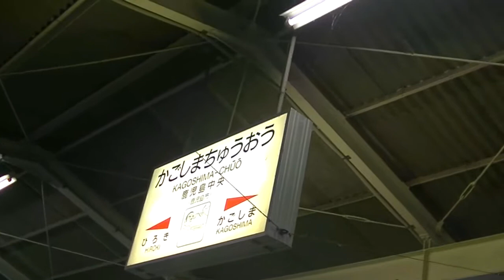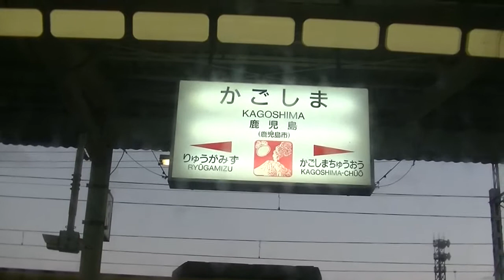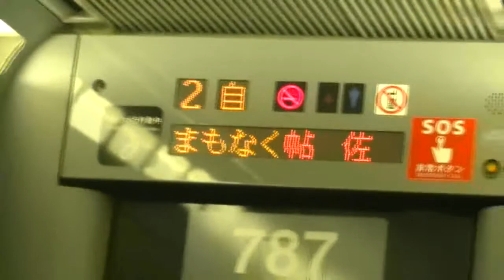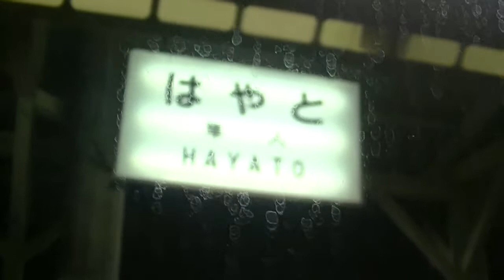鹿児島中央駅から日豊線で国分20171226